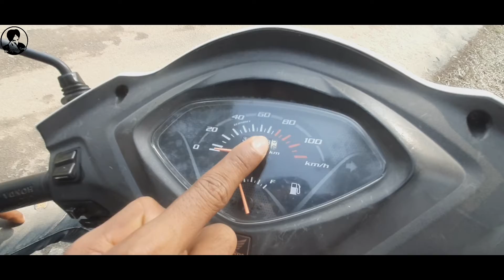Learn Scooty Step by Step in Punjabi | ਸਕੂਟਰੀ ਚਲਾਉਣੀ ਸਿੱਖੋ | Scooty Chaloni sikho Punjabi vich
My name is Tajinder Singh. I am from India,Punjab,Jalandhar.
You are watching YouTube Channel Mr.Tajinder Singh. I will be showing in this YouTube Channel: ✈️Traveling,  💡General knowledge,  📖Study,  😎My life style,  🎮Gaming & Fun,

👉More Videos Playlist links👈

📃One WORD Playlist Punjabi & Engliah With Audio | ਇੱਕ ਅੱਖਰ ਪਲੇਲੀਸਟ ਪੰਜਾਬੀ ਅਤੇ ਅੰਗ੍ਰੇਜ਼ੀ ਵਿੱਚ ਨਾਲ ਅਵਾਜ਼: